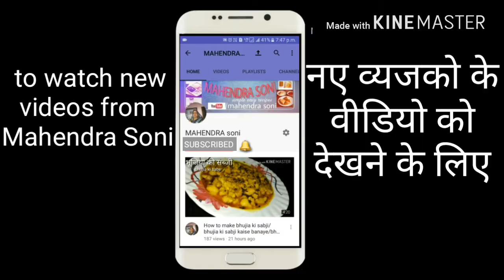घर के दूध से बनाए फ्रेश व्हिप क्रीम/ how to make fresh cream